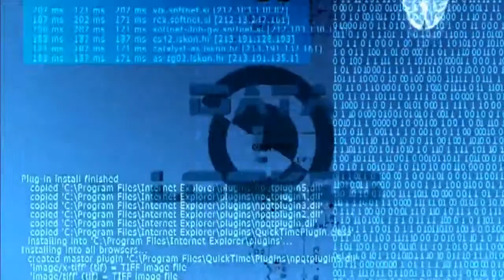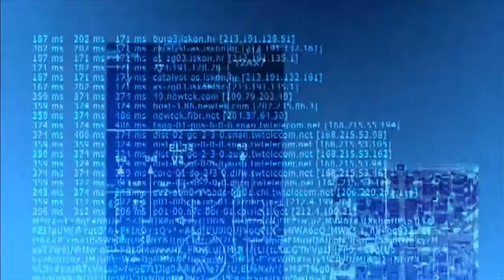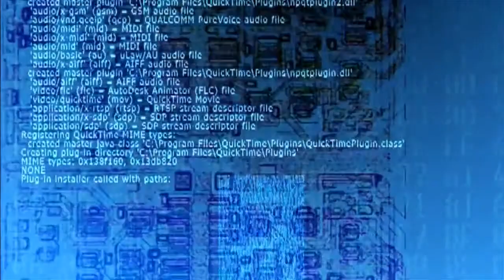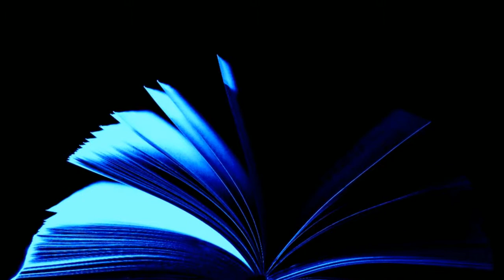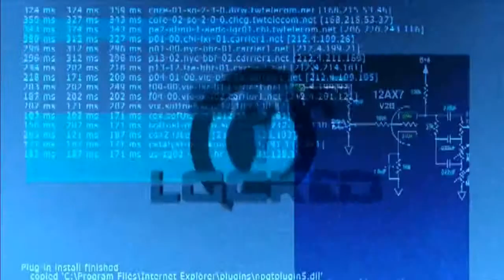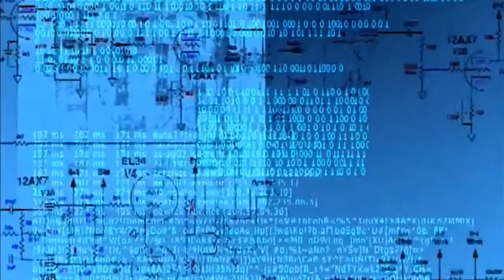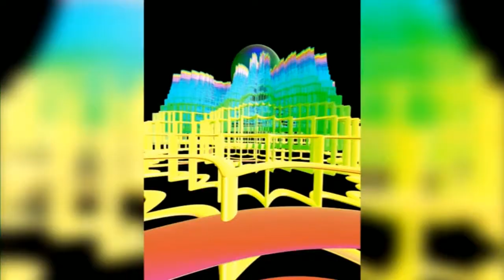Audiobook science fiction short. One Shot by James B. Blish